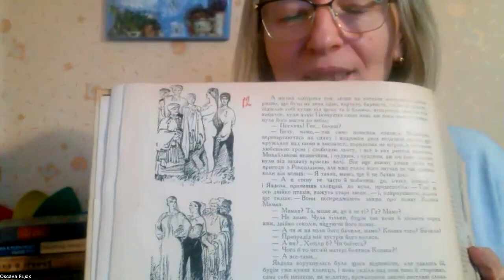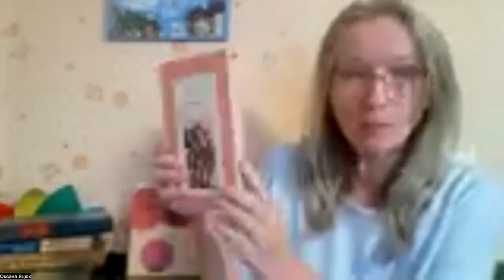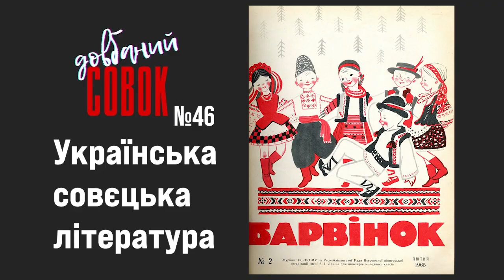А Тичина пише вірші. Совок довбаний №46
Наталка Зубар і Оксана Яцюк сперечаються про українську літературу.
З цитатами і киданням книжок.:)
«Краще з’їсти кирпичину, чим учить Павла Тичину»
«Партія веде» і «Похорон друга» - читати Тичину чи на сміття викинути?
Сині очі дружини Сосюри і його ж комсомольсько-пелюрівське минуле.
Журнал «Барвінок», «Козацькому роду нема переводу» , "Енеїда" Котляревський – що залишилось в експерток Совка довбаного після  совкового дитинства.

Вірш Тичини, який цитує в кінці Оксана Яцюк, написаний в 1919 р. - ось його текст:
"І Бєлий, і Блок, і Єсенін, і Клюєв:
Росіє, Росіє, Росіє моя!..
...Стоїть сторозтерзаний Київ,
і двісті розіп'ятий я."

Подобається Совок? Як ви можете нам допомогти?
Стати патроном.